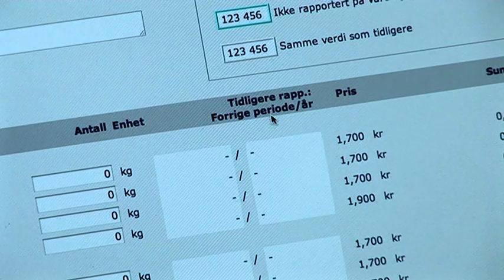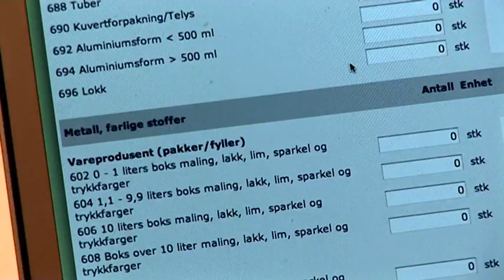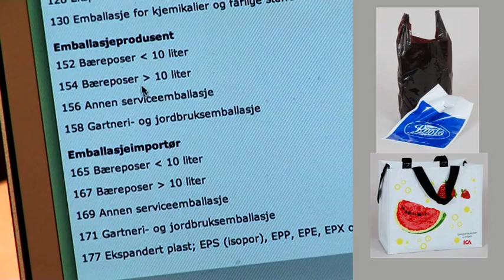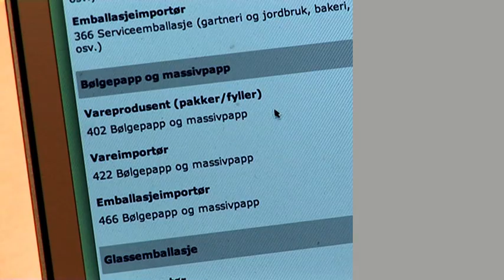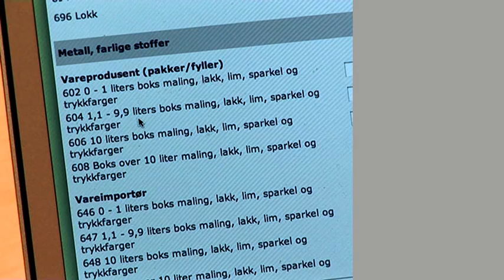Rapportering til Grønt Punkt Norge -Bruk av standard vederlagsskjema ♻️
Materialslag, roller og emballasjetyper